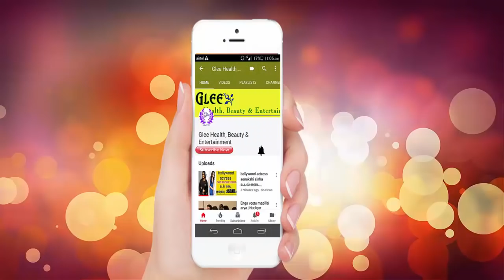இந்த முறையில் உடல் எடையை ஆரோக்கியமாக குறைக்கலாம் | Weight loss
Hi Friends,

   This Video for இந்த முறையில் உடல் எடையை ஆரோக்கியமாக குறைக்கலாம் | Weight loss ||